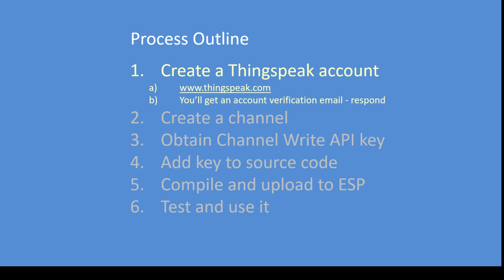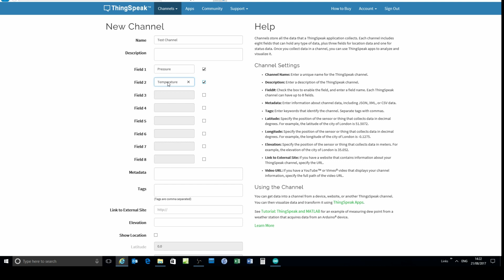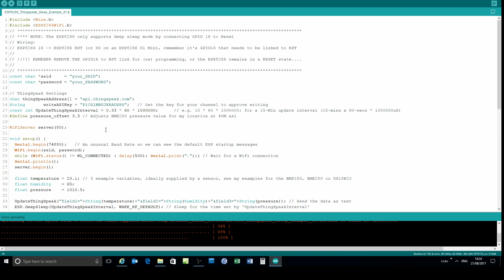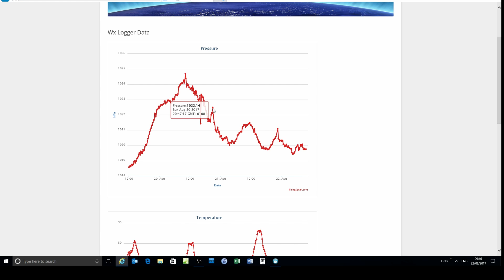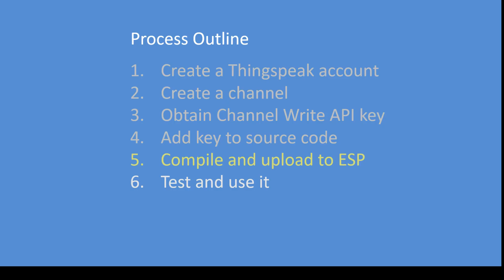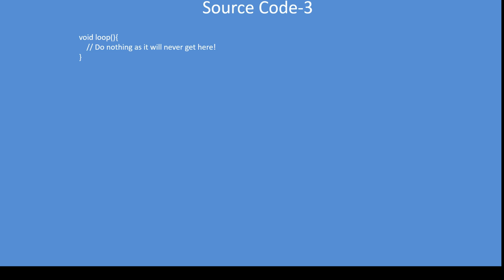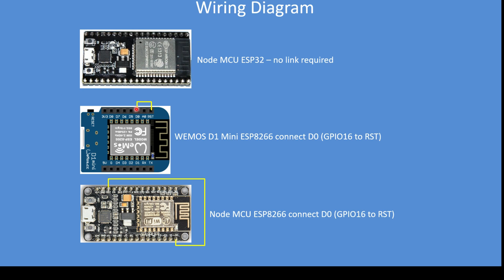Tech Note 051 - Thingspeak Uploading and Deep Sleep using an ESP32 or ESP8266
An explanation of how to upload to Thingspeak.com together with Deep Sleep operations with a code walk-through and examples. See here for code examples

Try it out, you will see your data being uploads, well in-between others attempts too!

The ESP32 takes ~5uA in Deep Sleep, see readme on Github